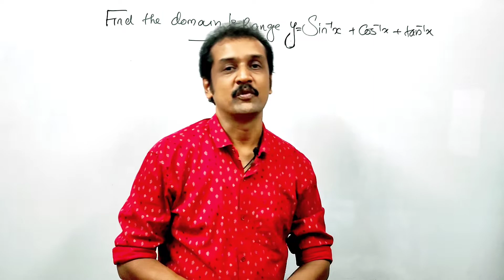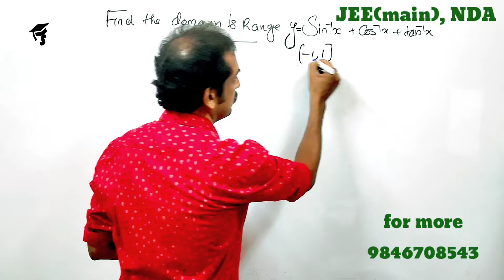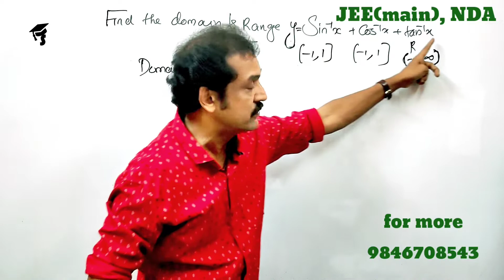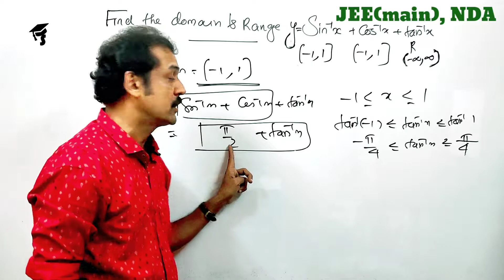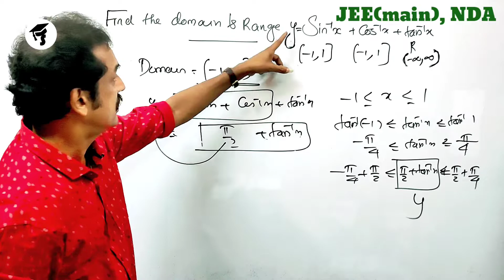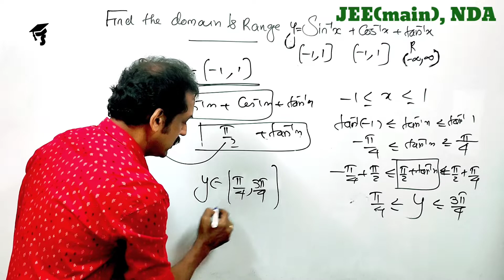JEE(main), NDA maths | A typical Entrance question from inverse trigonometric functions | superrr...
Entrance-mathematics
Entrance-classes